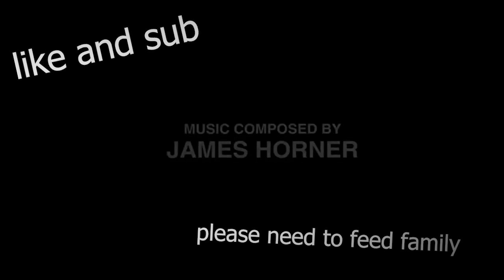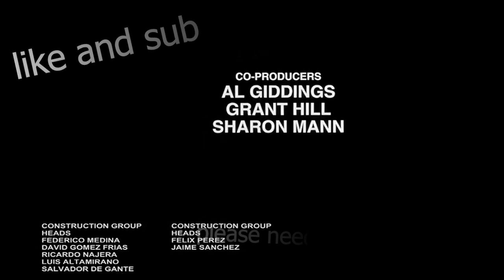Madden 23 just a little rage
sorry for bad mic quality